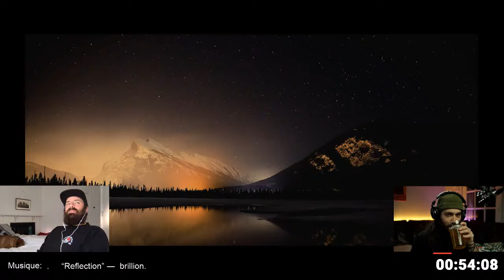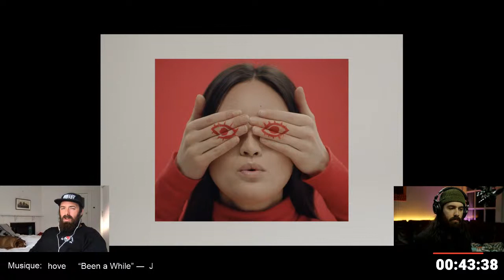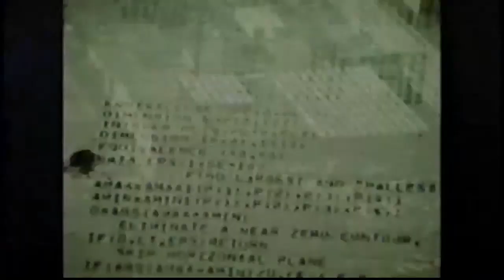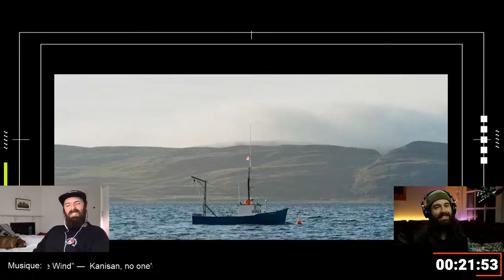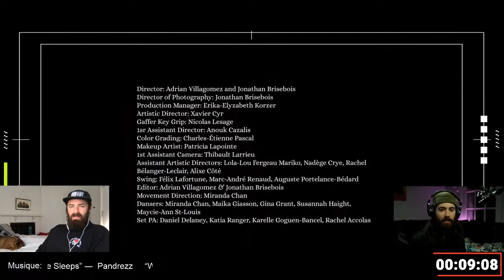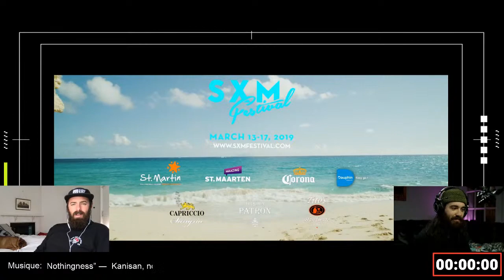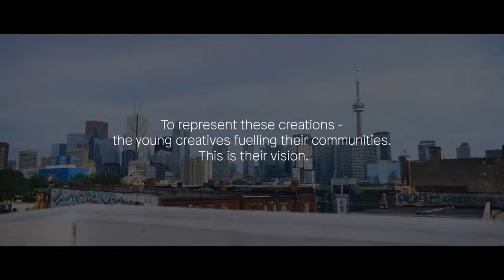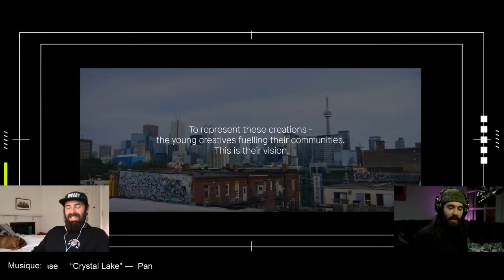Picture Profile 004 - Jonathan Brisebois